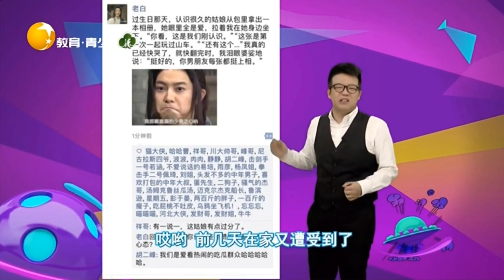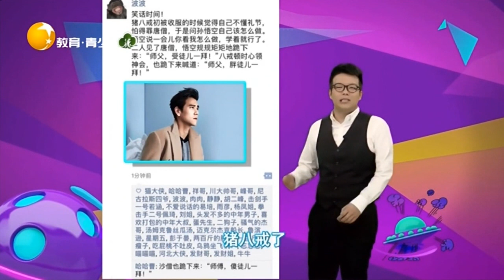說出這種話老媽你是認真的嗎，我真的是你親生的嗎丨非常幽默 Very funny丨LiaoNing TV